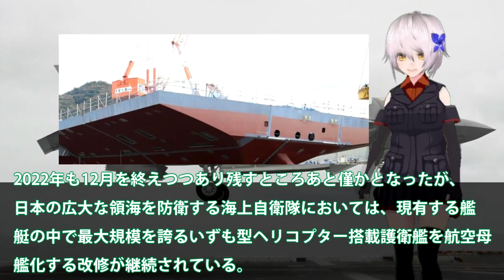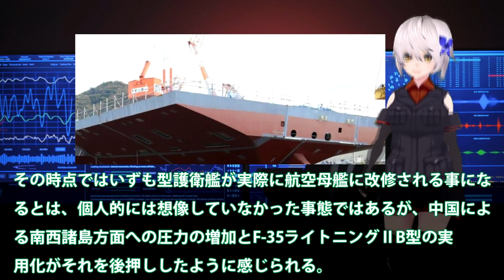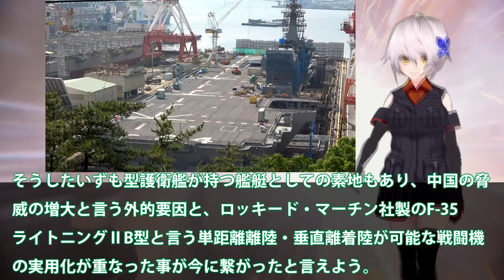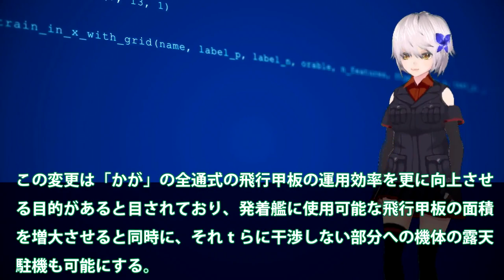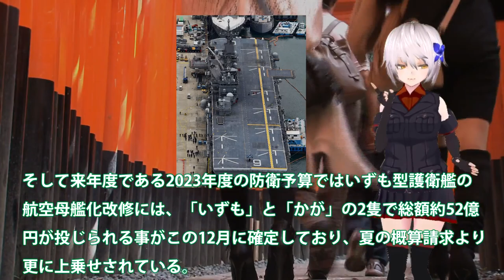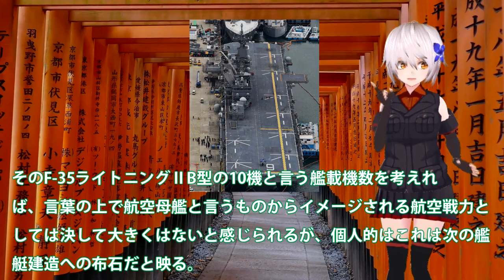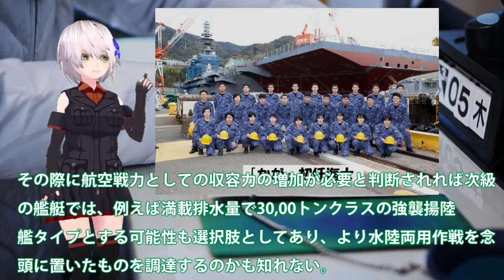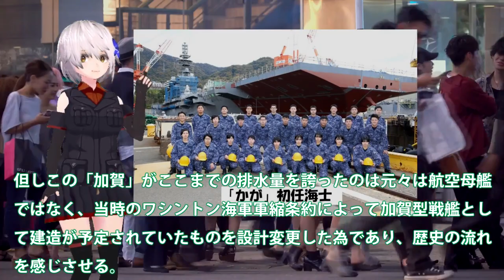海自ついに護衛艦かがの艦首四角へ！F35B射出可能形状へ魔改造か？最終段階へ弾薬庫も改修計画すす・・・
関連動画
感動もの(祝)2つ目艦首ふわっ【空母化改修(111)】護衛艦「かが」艦首が宙に舞う！圧倒する艦首！生映像です！【戦艦大和造船所】海上自衛隊 呉基地 2022年11月28日② DDH-184輸送艦
速報！(祝)艦首四角形！F-35B登場【空母化改修(112)】護衛艦「かが」艦首揃いました！上空から見える映像！生映像です！【戦艦大和造船所】海上自衛隊 呉基地 2022年11月30日 DDH-184
護衛艦 かが  改修 前 後の姿を 比較してみた。空母化改修　F－35B戦闘機搭載　いずも型

引用・転載「出典：海上自衛隊ホームページ」
引用・転載「出典：航空自衛隊ホームページ」
引用・転載「出典：陸上自衛隊ホームページ」

【空母化改修(113)】護衛艦「かが」艦首が揃ったその後の様子！艦首左右側面再確認！生映像です！【戦艦大和造船所】海上自衛隊 呉基地 2022年12月1日 DDH-184輸送艦3隻艦船多いしもきた
(祝)2つ目艦首登場【空母化改修(110)】護衛艦「かが」え～艦首ひっくり返る宙に舞う！飛行甲板表面凄！生映像です！【戦艦大和造船所】海上自衛隊 呉基地 2022年11月28日① DDH-184憲兵
わかりやすい映像【空母化改修(祝100)】護衛艦「かが」艦首左右部材が載った次の日の様子！艦首近辺わかりやすい！生映像です！【戦艦大和造船所】海上自衛隊 呉基地 2022年11月15日 DDH-184
艦橋後へ見た事ない構造物載る！【空母化改修(130)】護衛艦「かが」艦橋後部へ新たな構造物登場！新鮮ほやほや！生映像です！【戦艦大和造船所】海上自衛隊 呉基地 2022年12月21日 DDH-184
海自護衛艦かがF35B艦載計画中に黄色信号点灯！排気熱1800度は想定内か甲板に？護衛艦かがの空母化に大きなメリットが・・・